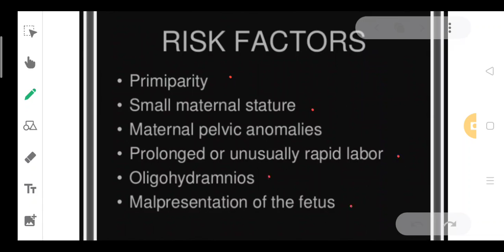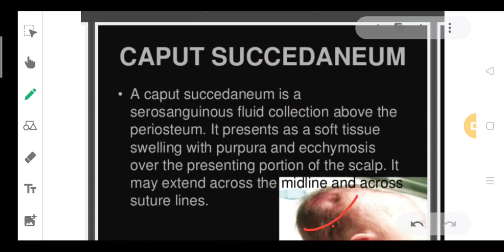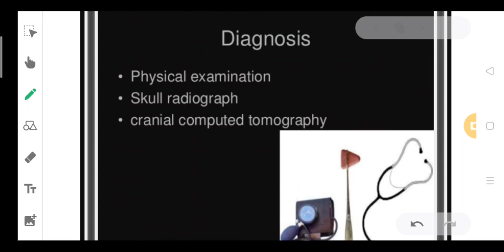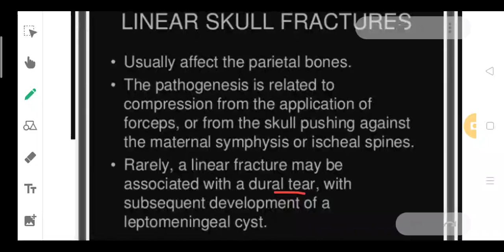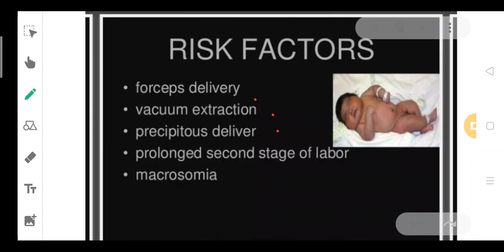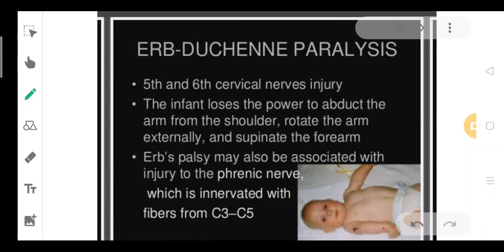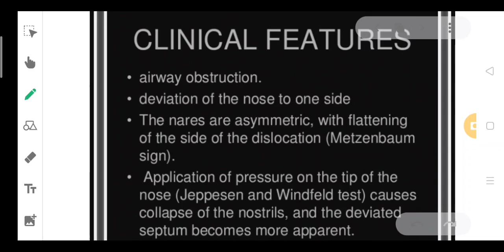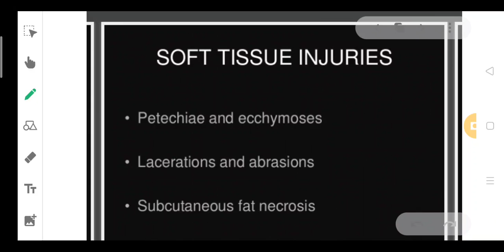GNM 2 CHN Birth Injuries